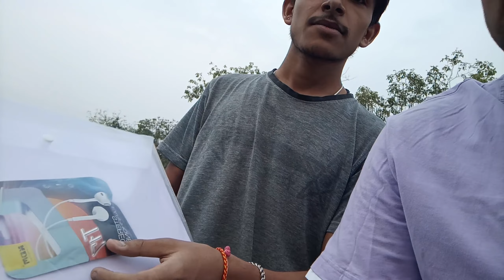Bhai Daily Vlogs क्यों Nai Aate ? | Me Nai Batau Ga...